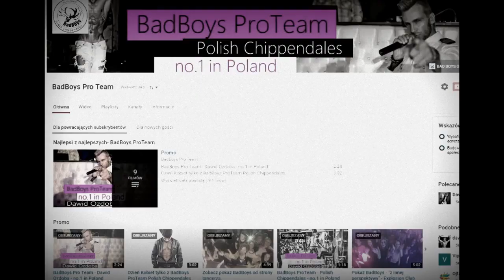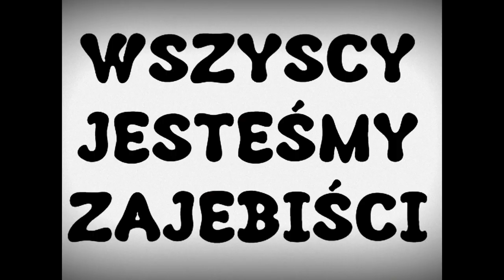Dawid Ozdoba - NA ŻYWO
pozdrawiam